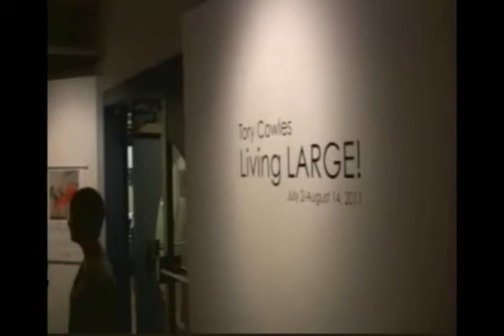Tory Cowles Art Without Speech